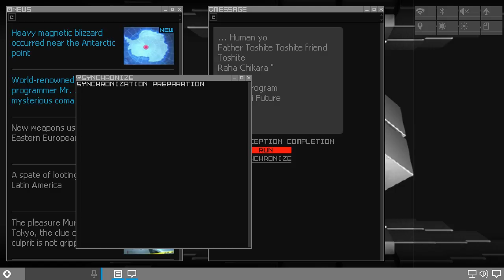Shin Megami Tensei: Synchronicity Prologue (machine translation)